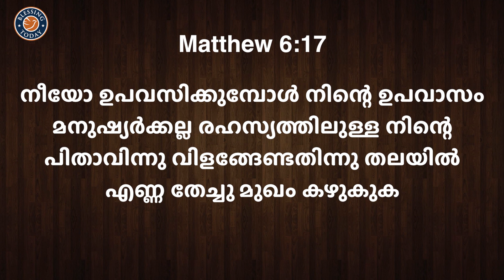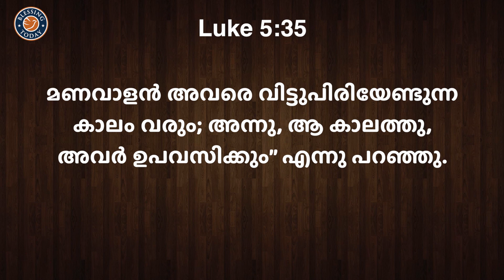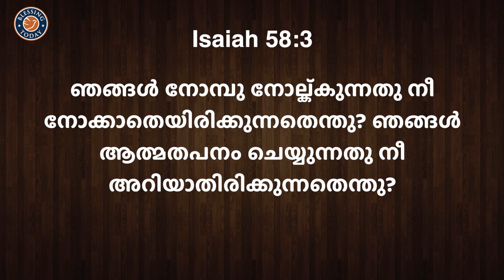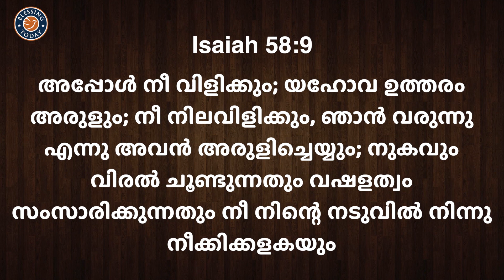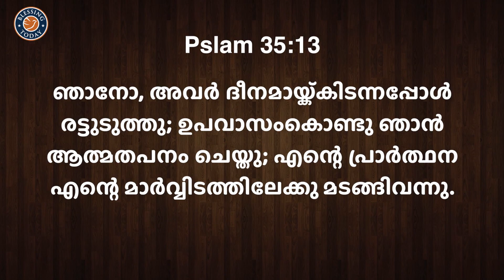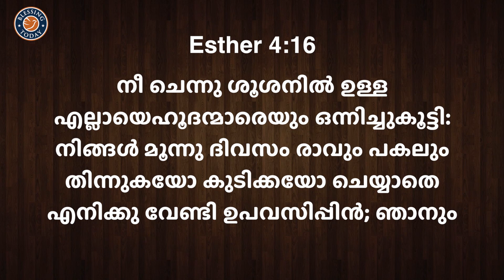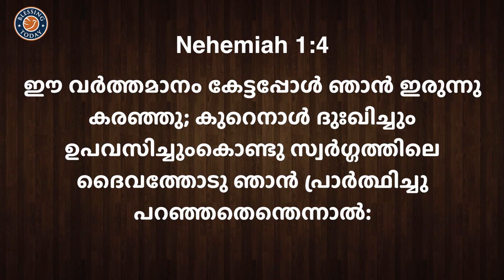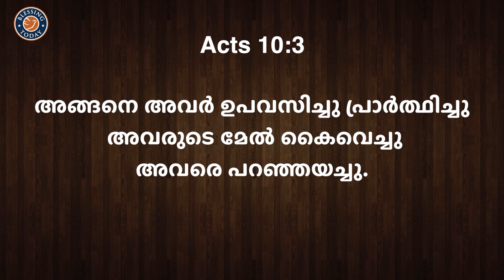Malayalam Bible Study | Book Of Matthew | Chapter 6:14-18 | Br. Damien Antony | മത്തായിയുടെ സുവിശേഷം